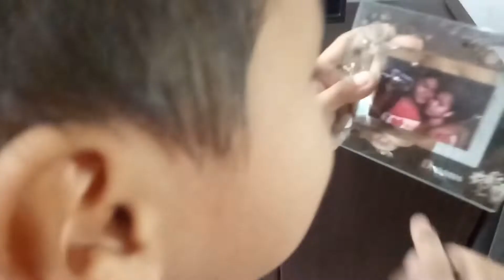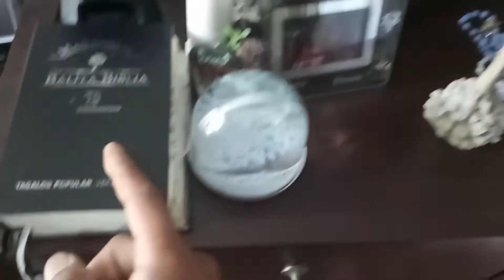TEACH YOUR CHILD TO DO HOUSEHOLD CHORES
Children can learn a lot from doing household chores.  Doing chores helps children learn from about what they need to do care for themselves,  a home and a family.

They Learn skills they can use in their adult lives,  like preparing meals, cleaning, organising and keeping a garden,  and organize his her toys

​ @Ryan's World
my son always watches you hehe
he wants to show you his videos hehehe =)